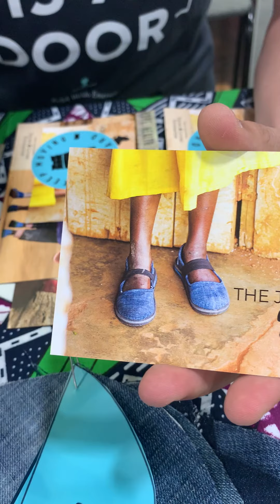Sole Hope, Young Living Foundation Project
Bringing awareness to YLF.